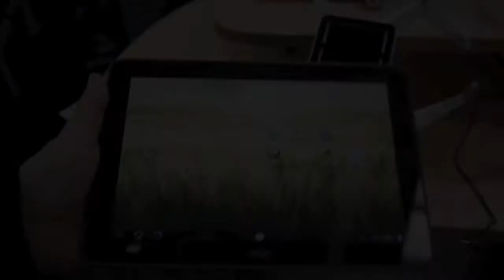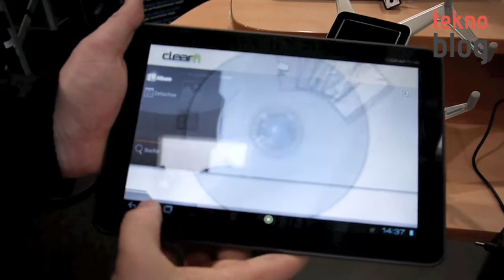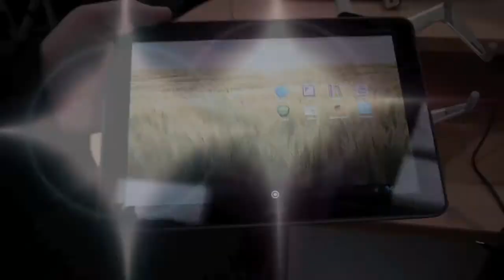Acer Iconia Tab A200 Ön İnceleme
Acer'ın geçtiğimiz yılın sonlarında tanıttığı Android tableti Iconia Tab A200'ü CeBIT 2012'de inceleme fırsatı bulduk. Tabletle ilgili ilk izlenimlerimizi bu videoda bulabilirsiniz.